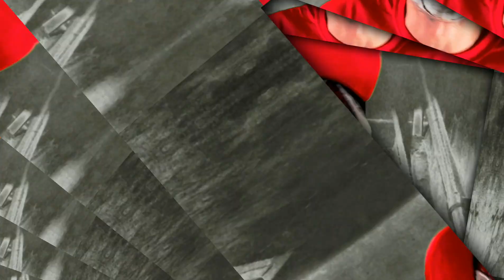Serious Prod. KCREW (Music Video)